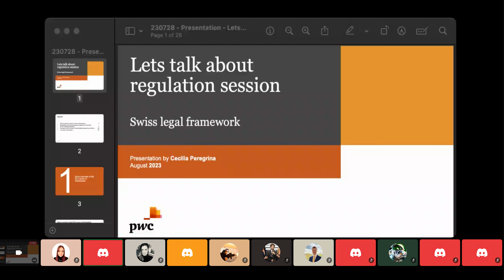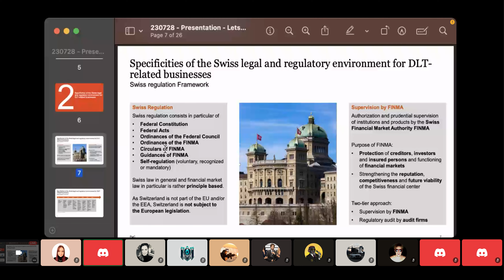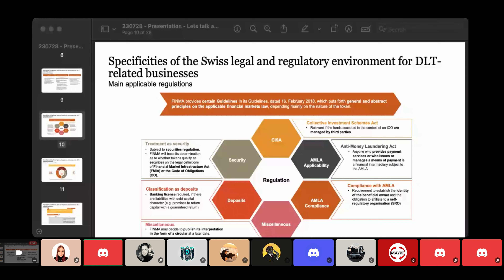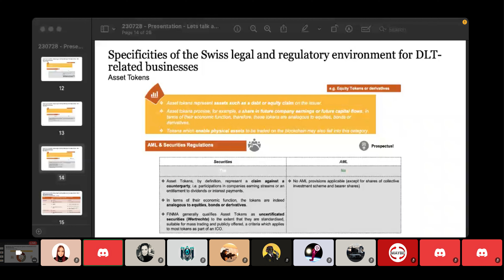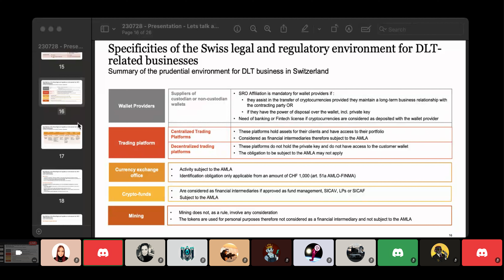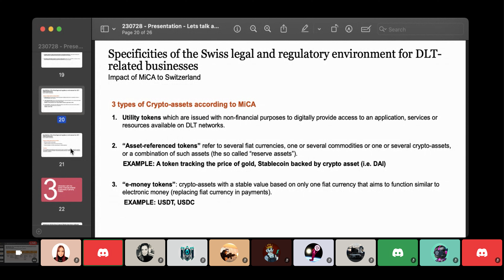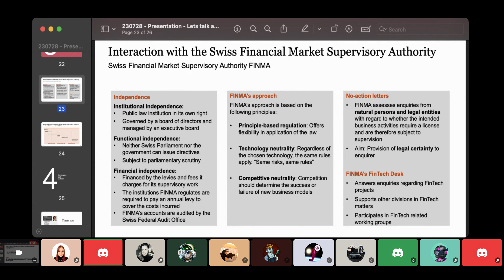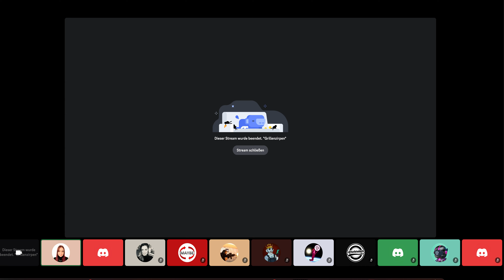IOTA Community Regulation Call 02/08/2023: Crypto Regulations in Switzerland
The ninth episode of our series of monthly community calls on regulatory challenges facing crypto happening on the 1st Wednesday of every month.

This session explores the regulatory landscape for crypto assets in Switzerland.

All sessions are recorded in the iota / shimmer Discord Server.

And check out regulatory-matters on Discord to participate in the conversation & learn more about this important topic!